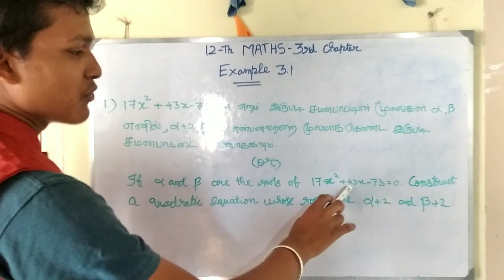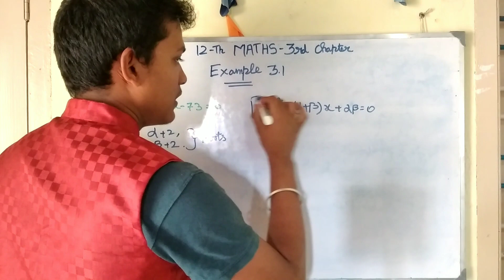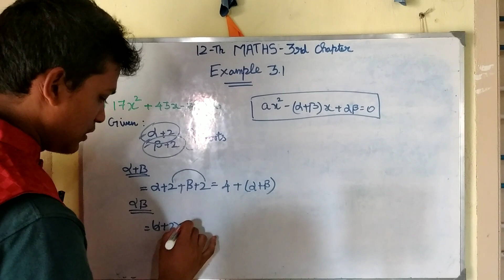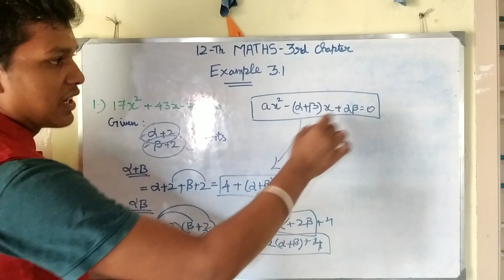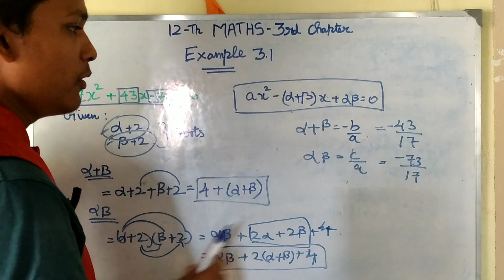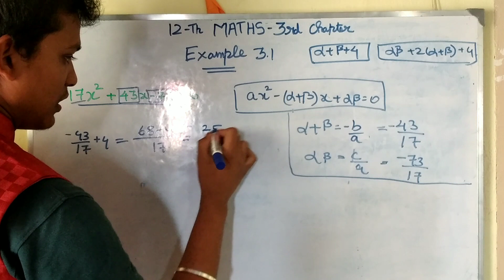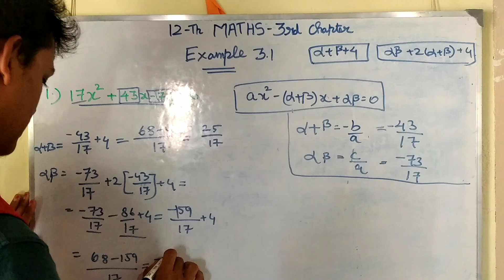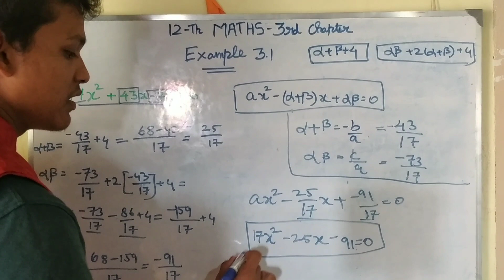12th Maths 3rd Chapter Example 3.1 | சமன்பாட்டியல் எ.கா 3.1 | Maths 12 th